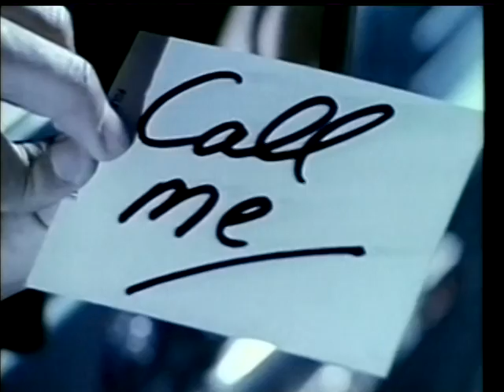THE CLASSIC VIDEO MIX * 80's EDITION * 112 minutes of hits